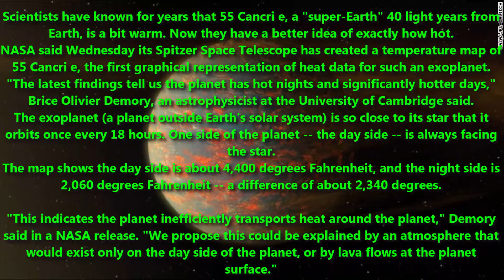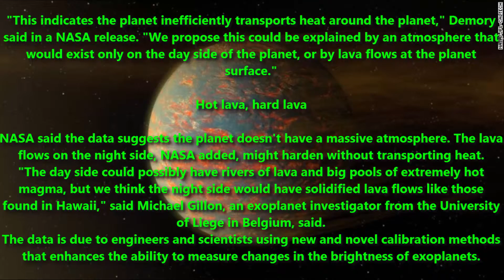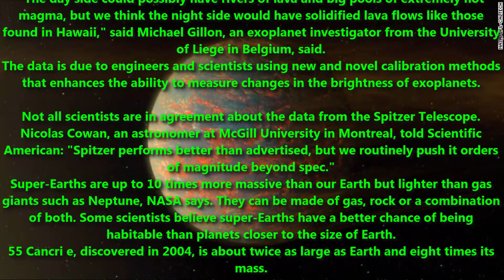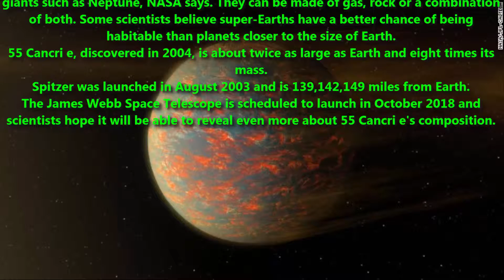'Super-Earth' is super hot, NASA telescope discovers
Scientists have known for years that 55 Cancri e, a "super-Earth" 40 light years from Earth, is a bit warm. Now they have a better idea of exactly how hot.
NASA said Wednesday its Spitzer Space Telescope has created a temperature map of 55 Cancri e, the first graphical representation of heat data for such an exoplanet.
"The latest findings tell us the planet has hot nights and significantly hotter days," Brice Olivier Demory, an astrophysicist at the University of Cambridge said.
The exoplanet (a planet outside Earth's solar system) is so close to its star that it orbits once every 18 hours. One side of the planet -- the day side -- is always facing the star.
The map shows the day side is about 4,400 degrees Fahrenheit, and the night side is 2,060 degrees Fahrenheit -- a difference of about 2,340 degrees.

"This indicates the planet inefficiently transports heat around the planet," Demory said in a NASA release. "We propose this could be explained by an atmosphere that would exist only on the day side of the planet, or by lava flows at the planet surface."

Hot lava, hard lava

NASA said the data suggests the planet doesn't have a massive atmosphere. The lava flows on the night side, NASA added, might harden without transporting heat.
"The day side could possibly have rivers of lava and big pools of extremely hot magma, but we think the night side would have solidified lava flows like those found in Hawaii," said Michael Gillon, an exoplanet investigator from the University of Liege in Belgium, said.
The data is due to engineers and scientists using new and novel calibration methods that enhances the ability to measure changes in the brightness of exoplanets.

Not all scientists are in agreement about the data from the Spitzer Telescope.
Nicolas Cowan, an astronomer at McGill University in Montreal, told Scientific American: "Spitzer performs better than advertised, but we routinely push it orders of magnitude beyond spec."
Super-Earths are up to 10 times more massive than our Earth but lighter than gas giants such as Neptune, NASA says. They can be made of gas, rock or a combination of both. Some scientists believe super-Earths have a better chance of being habitable than planets closer to the size of Earth.
55 Cancri e, discovered in 2004, is about twice as large as Earth and eight times its mass.
Spitzer was launched in August 2003 and is 139,142,149 miles from Earth.
The James Webb Space Telescope is scheduled to launch in October 2018 and scientists hope it will be able to reveal even more about 55 Cancri e's composition.